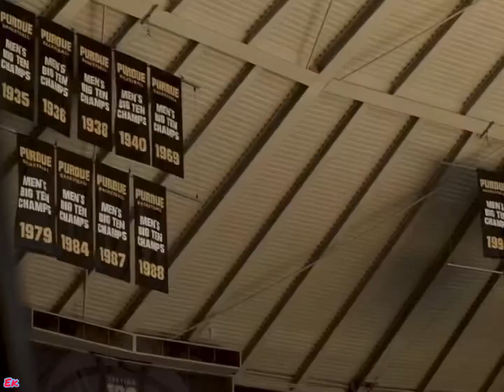Purdue March madness hype video 2021-wants and needs